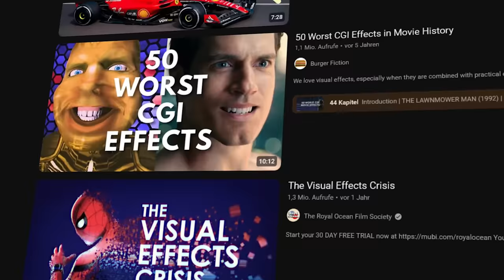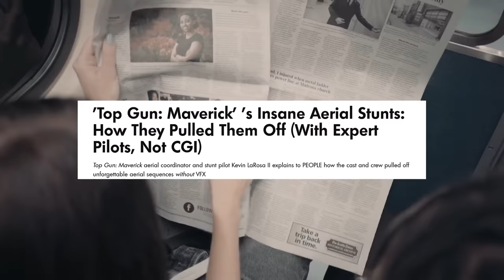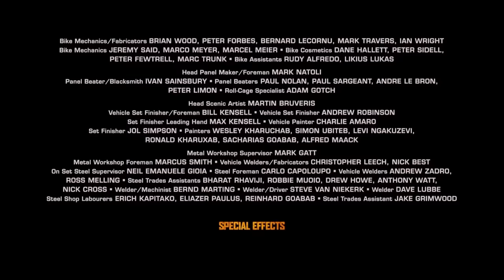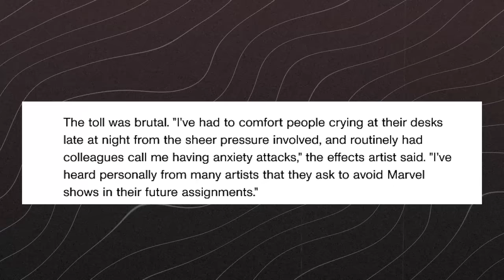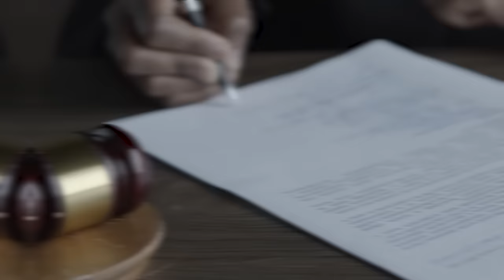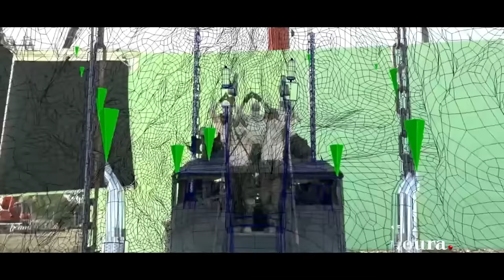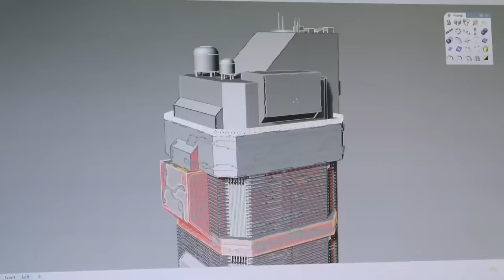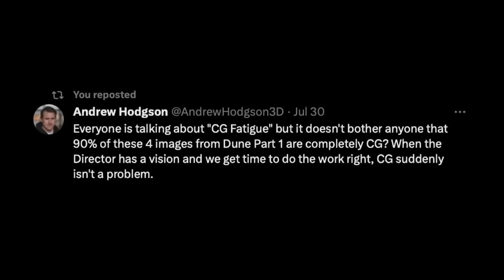Die größte LÜGE Hollywoods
Ich hoffe, dass das Video niemand falsch versteht. Es geht mir nicht darum, Filme wie Top Gun, Mad Max etc. zu kritisieren – ich liebe diese Filme. Trotzdem werden meiner Meinung nach viele VFX-Artists unfair behandelt.

0:00-02:48 Intro
02:49-08:30 Die CGI Lüge
08:31-11:04 CGI Künstler
11:05-16:34 Teamarbeit